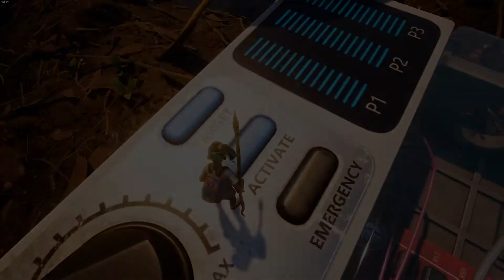We Found An UNDERGROUND Lab!! ft. One_Shot_Gurl & SethDrums | Grounded